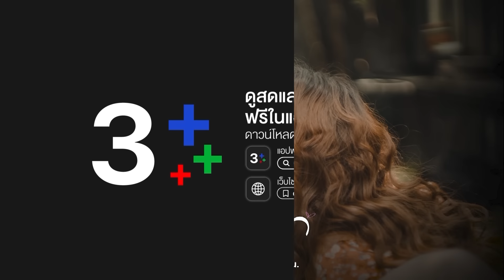FIN | คืนนี้แหละ...มันไม่รอดแน่ | มาตาลดา EP.10 | Ch3Thailand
ด้วยอำนาจแห่งจันทราจงสำแดงฤทธา ณ บัดนี้

"ดูละครย้อนหลัง" เรื่อง มาตาลดา รับชมฟรีได้ทาง 3Plus ทั้ง ch3plus.com และ 3Plus Application หลังทีวีออนแอร์แล้ว 1 วัน...พิเศษสำหรับสมาชิก 3Plus Premium สามารถชมละครย้อนหลังแบบต่อเนื่องแบบไม่คั่นเบรคได้ตั้งแต่เที่ยงคืน

ดูย้อนหลัง มาตาลดา กดลิงก์นี้ได้เลย อัปเดตตอนใหม่ 22.30 น.
ดูสด มาตาลดา ออกอากาศ ทุกวันจันทร์ - อังคาร เวลา 20.30 น. TV : ช่อง3 กด 33

 "เพราะทุกคนมีพลังวิเศษในตัวเอง" เรื่องราวของ มาตาลดา หญิงสาวแสนซื่อ มองโลกในแง่ดี และหลายคนคิดว่าเธอเพี้ยน กับคุณหมอปุริม ผู้ที่สังคมมองว่าแสนเพียบพร้อม ทั้งที่ความจริงแล้วเขาอาจขาดมากกว่าใครหลาย ๆ คน เธอและเขาได้มาพบกันและต่างก็เข้ามาเติมเต็มหัวใจของกันและกัน

นำแสดงโดย : เจมส์ จิรายุ, เต้ย จรินทร์พร, ริว วชิรวิชญ์, อแมนด้า ออบดัม, ต้น อาชว์, ชาย ชาตโยดม, ป๋อมแป๋ม นิติ, โกโก้ กกกร, มิ้น มิณฑิตา, ปุ๊กกี้ ปวีณ์นุช, แจ๊บ เพ็ญเพ็ชร, เฟรช อริศรา, กชกร นิมากรณ์

ผู้ประพันธ์โดย : ณัฐณรา
บทโทรทัศน์โดย : Script Maker
กํากับการแสดงโดย : เหมี่ยว ปวันรัตน์ นาคสุริยะ
ผู้ผลิตโดย : บริษัท เมคเกอร์ วาย จำกัด (Maker Y co.,Ltd)
ควบคุมการดำเนินงานโดย : จ๋า ยศสินี ณ นคร

เพลงประกอบละคร : ถ้าฉันเปิดโหมดรักให้กับหัวใจ | จิรายุ ตั้งศรีสุข
ใครจะรู้ (cover version) | อแมนด้า ชาลิสา ออบดัม